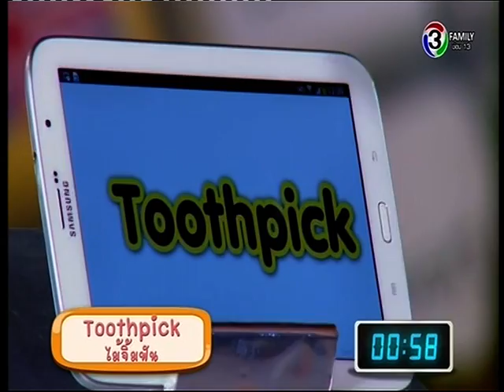รอน - ปรางค์ @ รายการ Wow English #4_30 พฤศจิกายน 2557